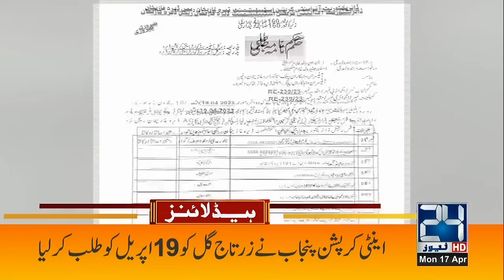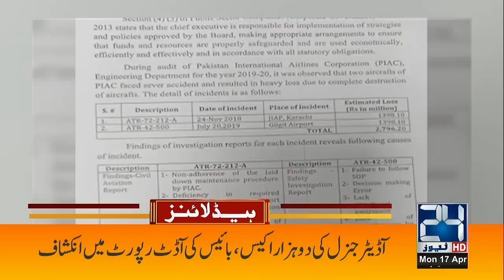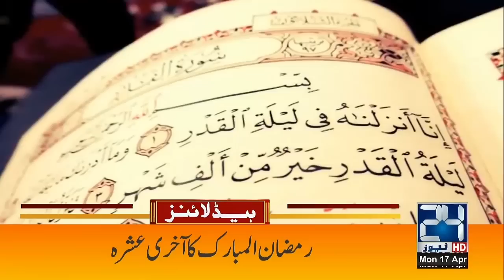Who Will Be New PM? | 6pm News Headlines | 17 Apr 2023 | 24 News HD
24 News HD Is One Of The Leading News Channels Of Pakistan Bringing You The Latest Current Affairs From Pakistan And Around The World.  Live National Assembly ,Senate Session And Current Affairs